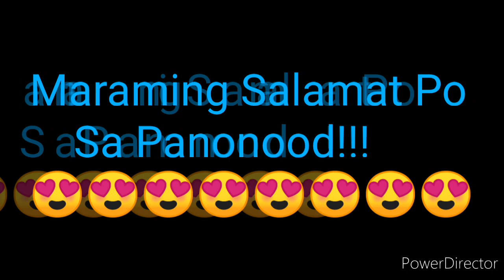STL QUEZON 2nd DRAW RESULT JANUARY 21, 2022